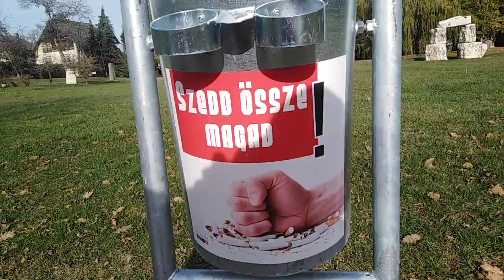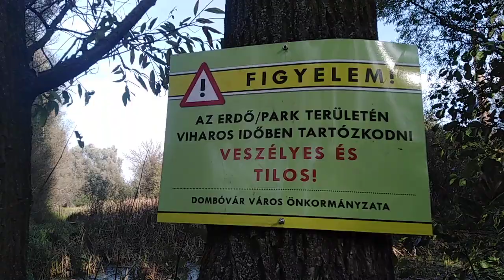(VLOG VIDEÓ) hoppá egy TOM ÉS ZOLEE :)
ELÉRHETŐSÉG ITT LENT